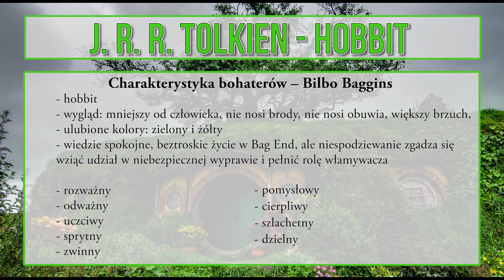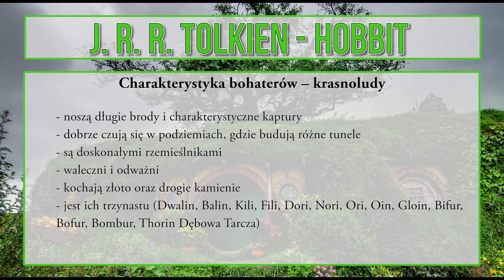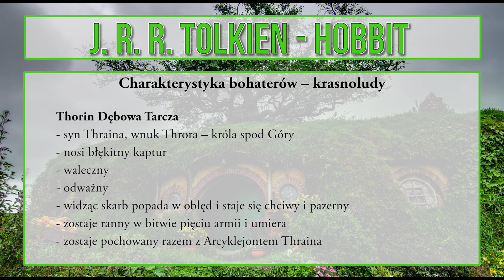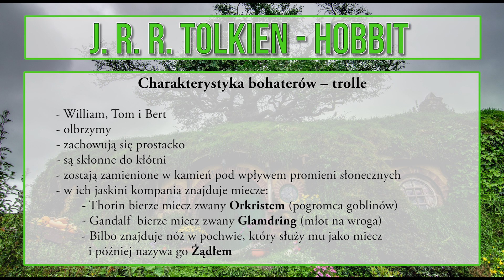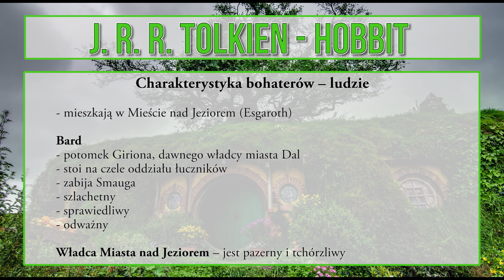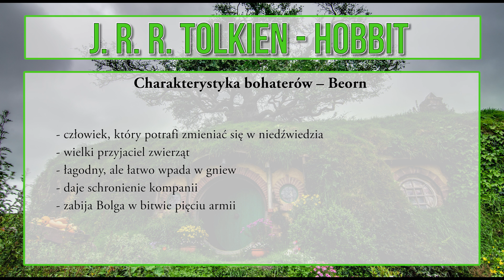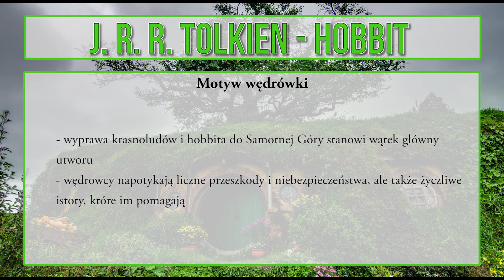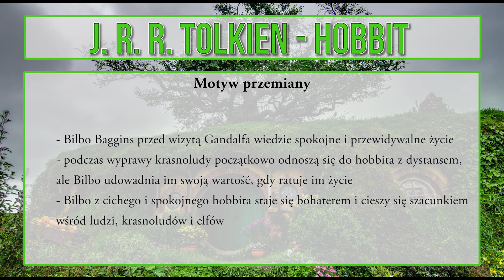Hobbit, czyli tam i z powrotem - opracowanie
Hobbit, czyli tam i z powrotem - J. R. R. Tolkien - opracowanie

W tym odcinku znajdziecie charakterystykę bohaterów oraz omówienie wybranych motywów.